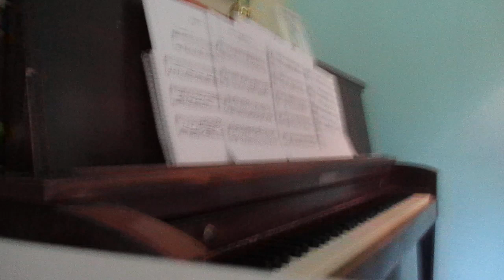Better Times Will Come-Mary Beck-Piano